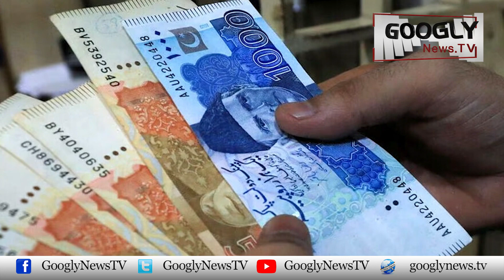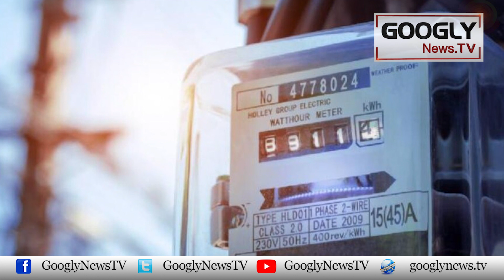PPP Aur PMLN Kai Intikhabi Waday Kitnay Qabil-e Amal Hain? | Googly News TV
PPP Aur PMLN Kai Intikhabi Waday Kitnay Qabil-e Amal Hain?